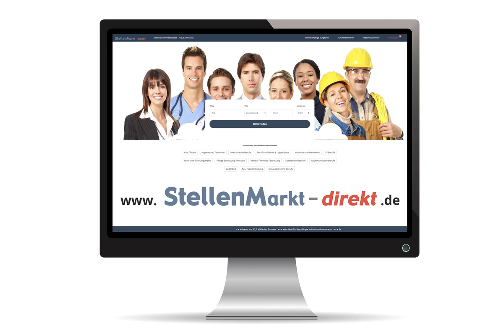Bauschreiner m/w/d in Soest-Deiringsen, gesucht:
Wir suchen m/w/d:
BAUSCHREINER
ZIMMERMANN
DACHDECKER
BAUHELFER
mit Berufserfahrung, auch im Bereich Fenster- u . Türmontagen,
Holzbau u. Innenausbau, FSK CE/alt Kl. III bis 7,49 t erforderlich.
Schriftliche Bewerbung bitte an:
Fa. GÜNTER TESCHKE • Zimmerei & Holzbau
Feldstr. 10a • 59494 Soest
Bau- und Statik-Service

Bild: Adobestock